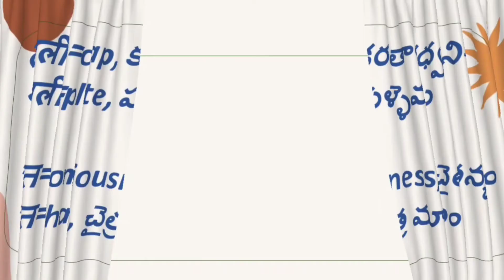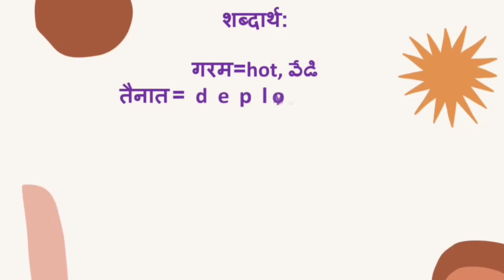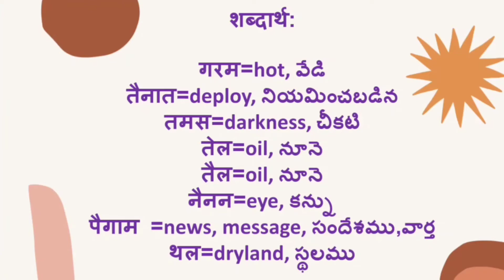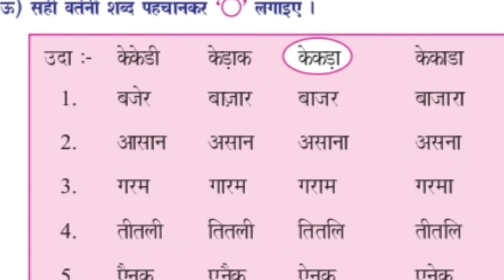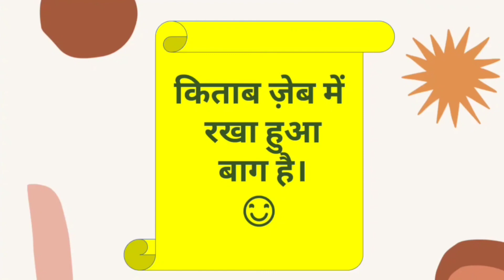मेरी बहना, भाग-5, पढिए अभ्यास-उ,ऊ, MERI BAHANA, PART-5,HINDI LEARN EASY-WITH EASY TELUGU EXPLANATION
L.N.V.RAMANA VIDEOS